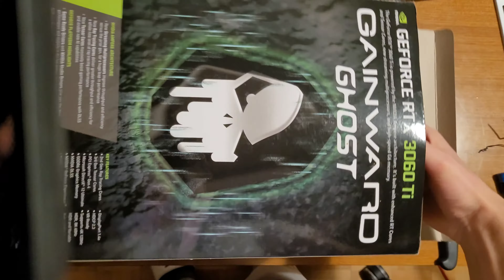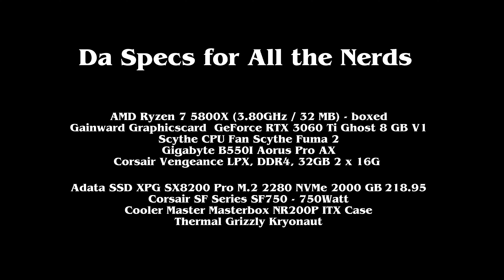Console Player Builds his First PC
Building a PC for the First time.
From PS4 to PC